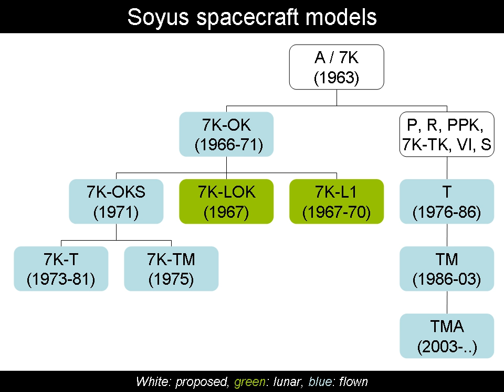Military Soyuz | Wikipedia audio article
00:00:19 1 Soyuz P, R and PPK
00:00:30 1.1 Soyuz P
00:01:14 1.2 Soyuz R
00:01:39 1.3 Soyuz PPK
00:02:11 2 Soyuz 7K-VI Zvezda
00:03:37 3 Soyuz OIS (Orbital Research Station)
00:04:01 3.1 Soyuz OB-VI
00:04:35 3.2 Soyuz 7K-S
00:05:24 3.3 Soyuz 7K-ST
00:05:48 3.3.1 Specifications
00:06:30 4 External links

- Socrates

SUMMARY
The Soviet Union planned several military Soyuz spacecraft models. These versions were named Soyuz P, Soyuz PPK, Soyuz R, Soyuz 7K-VI, and Soyuz OIS (Orbital Research Station). However, none ever flew in space.